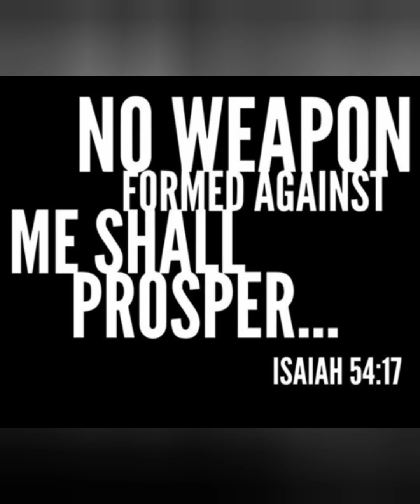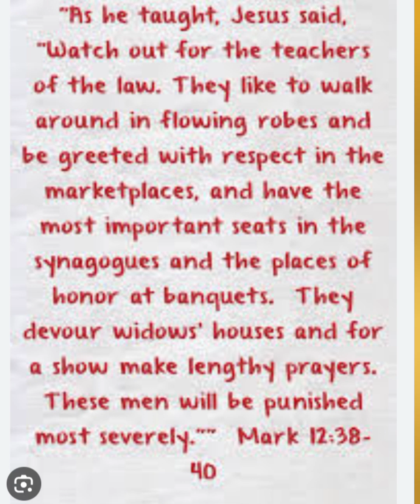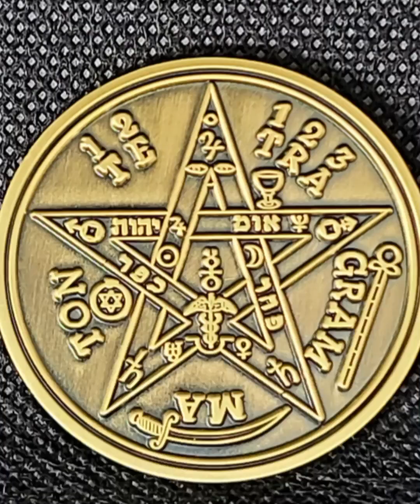The Innocent Protected 606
#606 The Anointed one from the most high
welcome to king ikige 11 channel 2024